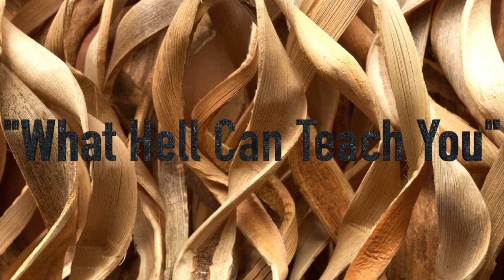Pastor Tadera White "What Hell Can Teach You"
To support this ministry and help us continue to reach people

We would absolutely love to have you visit and fellowship with us in the near future.  Here at the ForWord Christian Center, we believe that "One Word Can Move YOU Forward!"

Category
Nonprofits & Activism